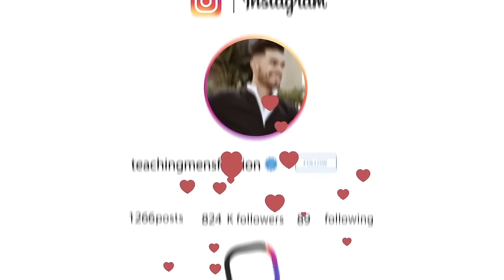How To Dress Like a BAD Boy NOT A Nice Guy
Our Address is:
10380 SW Village Center Dr., 240